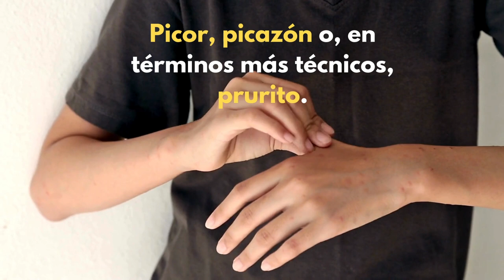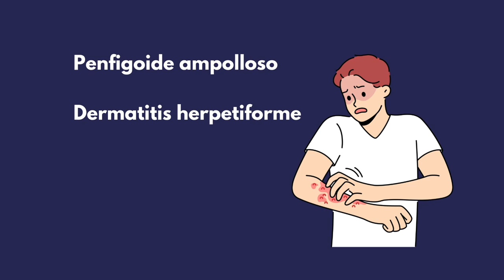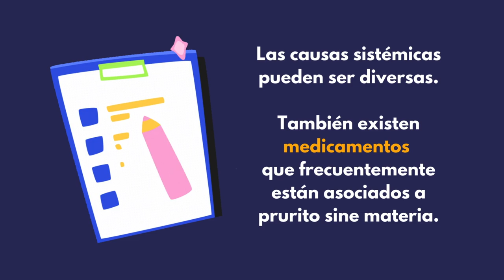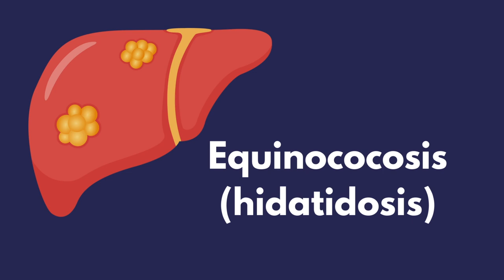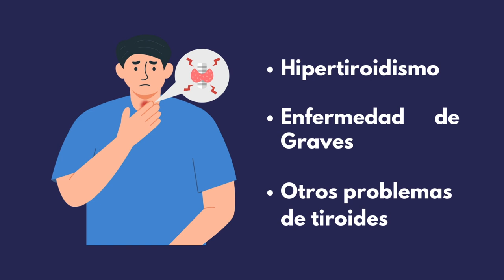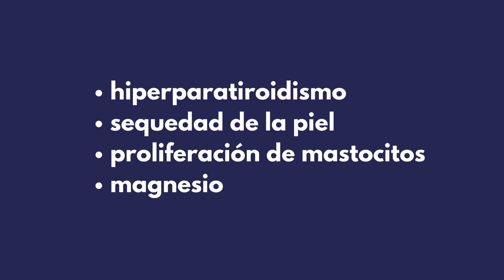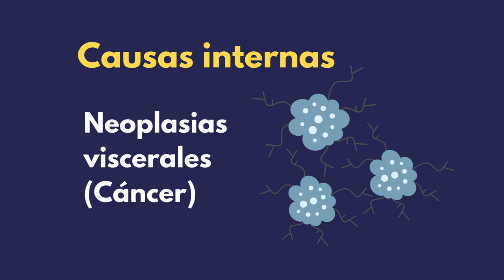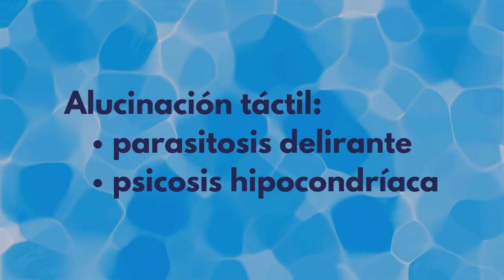¿POR QUÉ PUEDE PICAR LA PIEL SIN LESIONES VISIBLES? | Lo que tu piel está tratando de decirte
🌟 Descubre el prurito sine materia, un picor generalizado que aparece sin lesiones visibles en la piel 🌟

Qué lo causa, cómo está relacionado con diversos factores, desde problemas internos del cuerpo hasta el ambiente o el estrés, y qué medidas se pueden tomar para aliviar este síntoma incómodo. Si alguna vez has sentido picor sin razón aparente, este video te ayudará a entender mejor lo que puede estar ocurriendo en tu cuerpo y cuándo es importante buscar atención médica.

¿Que vas a encontrar en el video?
00:00 INTRODUCCION
00:17 POR QUÉ PUEDE INTERESARTE VER PELICULA CARO DIARIO
00:57 TIPOS DE PICOR
01:25 EL PICOR SIN CAUSA APARENTE (SINE MATERIA)
02:08 EL PICOR ANTES DE QUE APAREZCAN ALGUNAS ENFERMEDADES DE LA PIEL
03:07 CAUSAS EXTERNAS DE PRURITO SINE MATERIA
03:31 EL CLIMA
04:02 CUERPOS EXTRAÑOS
04:19 PICOR POR CONTACTAR CON AGUA
04:50 INSECTOS
05:05 CAUSAS INTERNAS DE PRURITO SINE MATERIA
05:29 INFECCIONES
07:05 ENFERMEDADES METABÓLICAS
07:44 EL EMBARAZO
08:04 ENFERMEDADES DEL HIGADO
08:31 ENFERMEDADES DEL RIÑON
09:08 ENFERMEDADES DE LA SANGRE Y LOS GANGLIOS LINFÁTICOS
09:51 CANCER
10:06 ENFERMEDADES NEUROLOGICAS
10:24 ENFERMEDADES NEUROPSIQUIATRICAS
10:43 RESUMEN